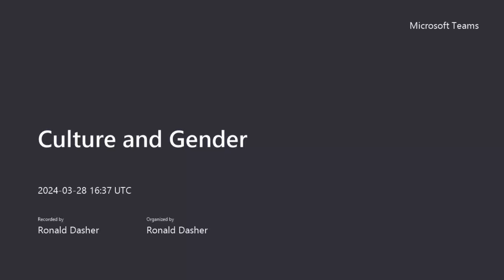Culture and Gender 20240328 123738 Meeting Recording